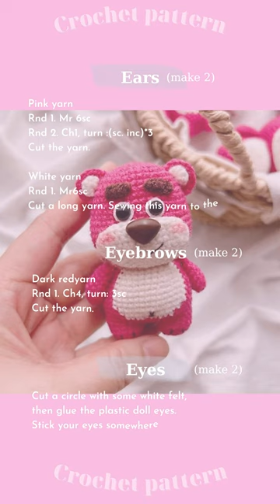Pattern Lotso Bear